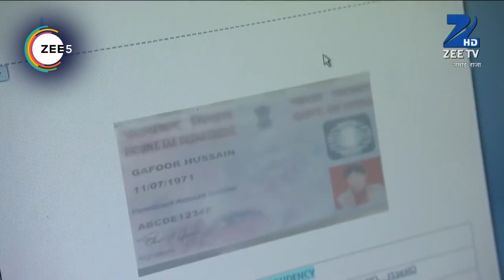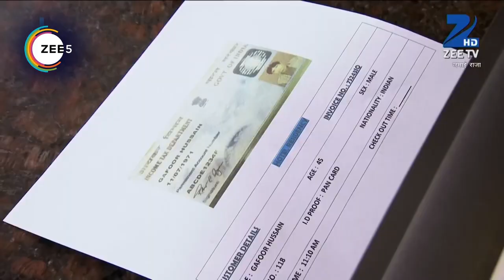Jamai Raja - Webi 107 - Sidharth, Roshani, Durga, Mahi, Mithul, Samaira - Zee TV